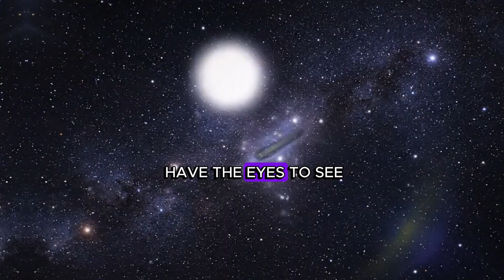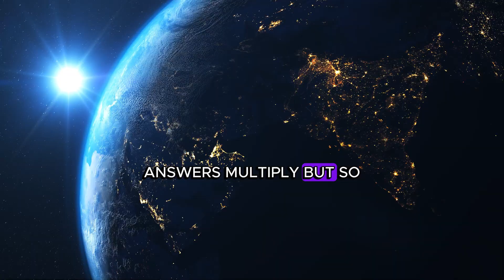A Massive Interstellar Visitor Just Arrived — Bigger and Stranger Than ʻOumuamua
Interstellar Object 3I/Atlas: Alien Probe or Cosmic Visitor?

A mysterious traveler has entered our solar system — and it’s unlike anything we’ve seen before. Named 3I/Atlas, this colossal interstellar object could span nearly 20 kilometers and moves at impossible speeds, leaving scientists stunned.

Its brightness and strange trajectory raise unsettling questions: Is it just another fragment of cosmic debris, or could it be something more — perhaps even artificial?

Harvard astrophysicist Avi Loeb suggests using the James Webb Space Telescope to search for subtle, unexplained accelerations — the kind that might signal advanced technology hidden in plain sight. If true, this could be the first real evidence that we are not alone.

Join us as we unravel the mystery of 3I/Atlas, the third known interstellar visitor, and explore what its arrival might mean for humanity’s future among the stars.

📡 About Clock Of The Universe

At Clock Of The Universe, we create short, cinematic documentaries uncovering the deepest cosmic enigmas: vanishing stars, dark matter, alien life theories, strange interstellar signals, and the unexplained mechanics of time itself.

If you’re fascinated by the unknown and drawn to the silence between galaxies — you’re in the right place.

where every second brings us closer to the next cosmic revelation.